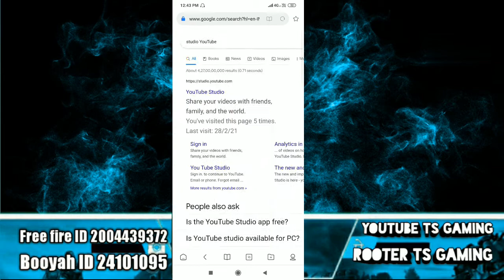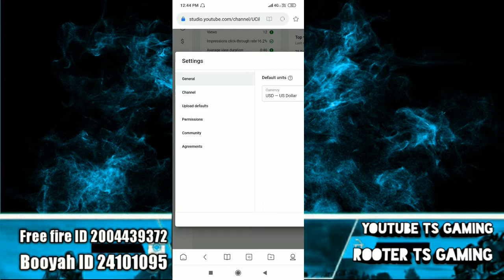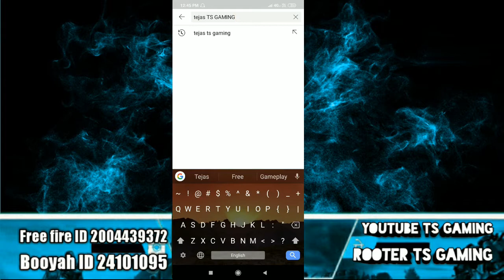1 March 2021